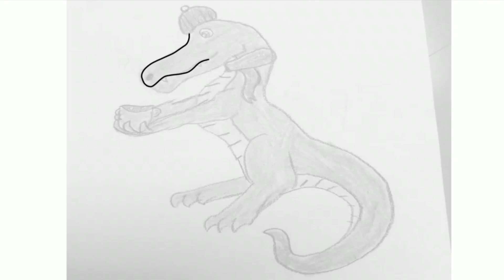Floridian Winter Speedpaint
Christmas is coming soon!!!

I also have an announcement to make...
I won't be releasing any vids next week because of *exams* ;-;

*Oh and plz join my Winter MAP! There are 7 spots left!

((There is no snow in Florida, so ignore the snowing near the end of u want 😅))

Song: It's Beginning to Look A Lot Like Christmas